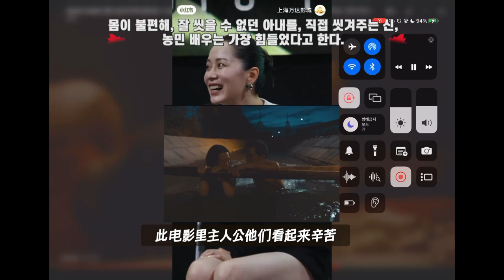22년 중국 금지 상영된 명작 "먼지로 돌아가다" 조사하다, 알게 된 감동 스토리들.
중국 영화의 가장 큰 적은 검열임을 새삼 알게하는 금지된 명작 "먼지로 돌아가다"